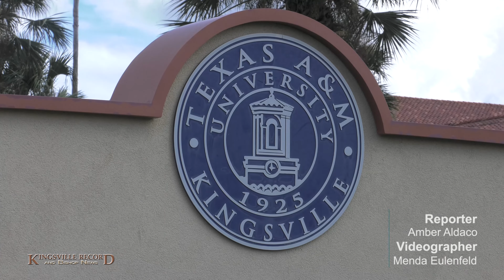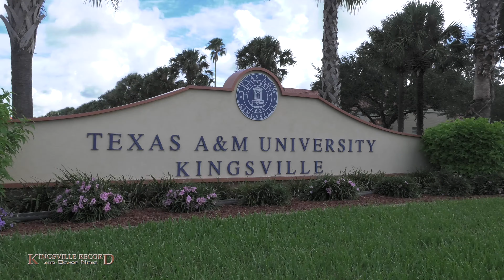Students react to possible TAMUK/TAMU-CC merger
Following reports Thursday of a possible merger between Texas A&M University-Kingsville and Texas A&M University-Corpus Christi, reporter Amber Aldaco asked TAMUK students for their reaction.